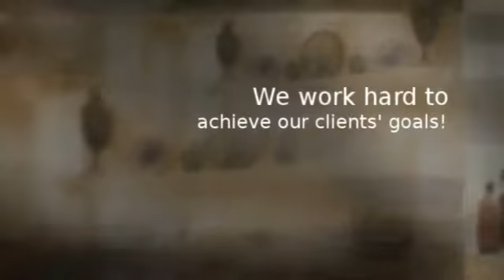Jadecum Construction LLC